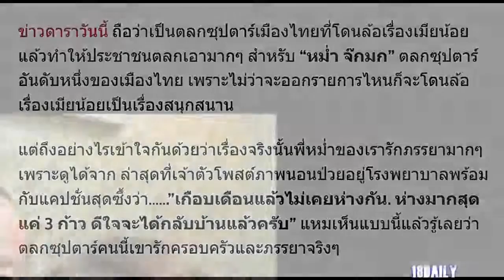“ภรรยา” ของ “หม่ำ จ๊กมก” โพสต์ซึ้งหลัง สามี นอนป่วยอยู่โรงพยาบาล